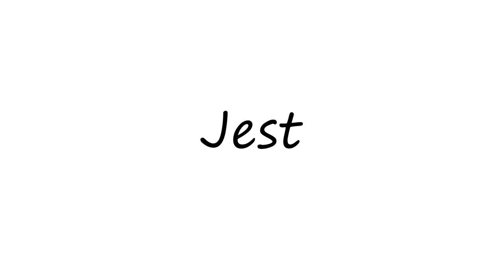How to Pronounce Jest?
How to pronounce Jest How to say Jest? Learn the pronounciation Jest! How to Pronounce Jest. Expand your vocabulary, learn English words. Use this free pronunciation guide to practice words at a time. Learn for free. Thank you for viewing, please like or subscribe! hoe om te sê, si të thuash, እንዴት እንደሚናገር, wie sagt man, comment dire, come dire, como dizer, как сказать, nasıl denir, cómo decir, 怎么说,